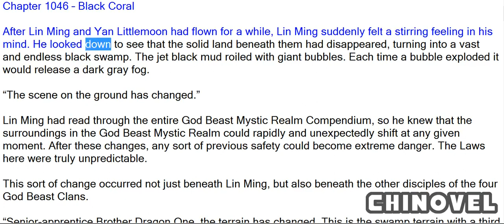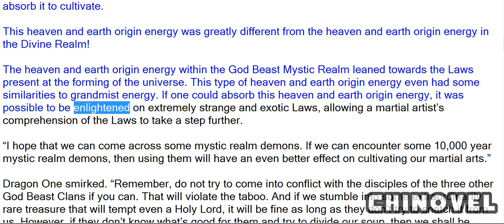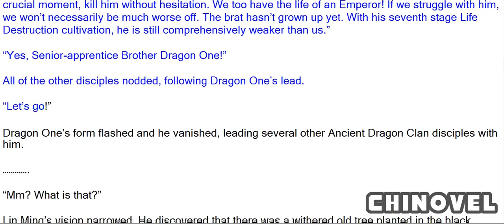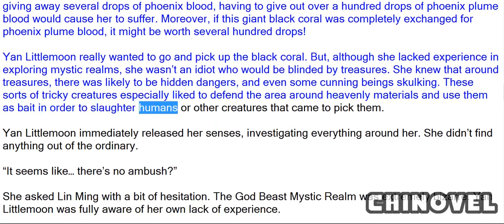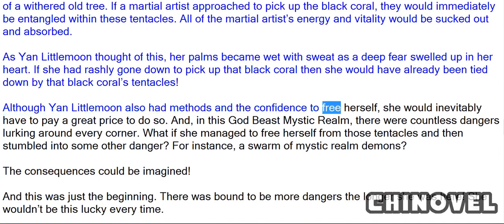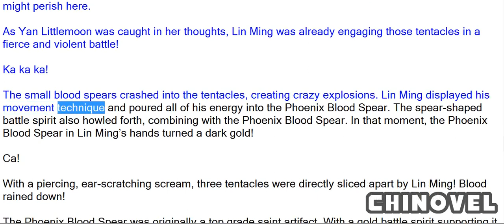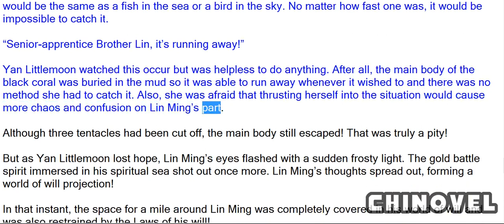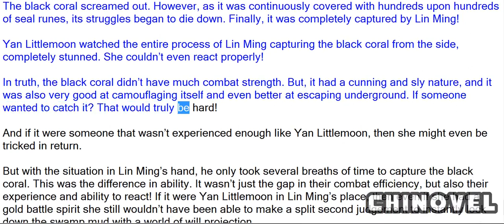Martial World, Chapter 1046 – Black Coral